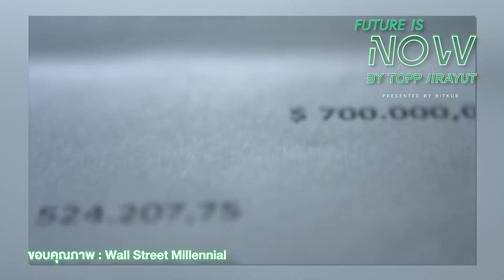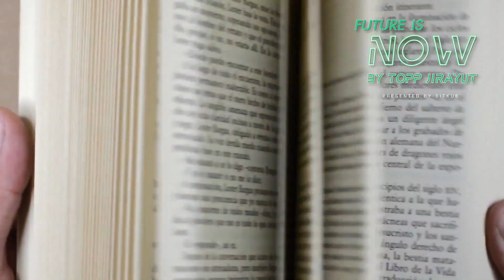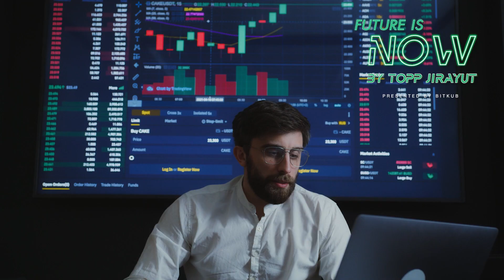Future is Now by Topp Jirayut EP. 4 (presented by Bitkub): ประเด็นสำคัญทางเศรษฐกิจจาก WEF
ร่วมสำรวจประเด็นสำคัญทางเศรษฐกิจที่ผู้นำจากนานาประเทศต่างให้ความสำคัญจากงาน World Economic Forum 2022 และเรื่องใดที่เราควรให้ความสนใจเพื่อเตรียมความพร้อมสำหรับการเปลี่ยนแปลงในอนาคต รับชมได้ใน Future is Now EP. 4 เลยครับ